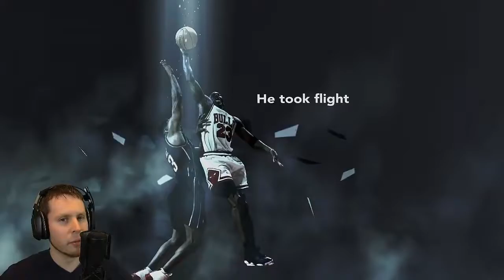NBA 2K11 Throwback Gameplay w/ Troydan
Troydan plays NBA 2K11 for Throwback Thursday on stream. or follow @